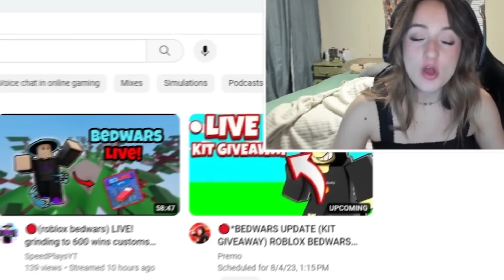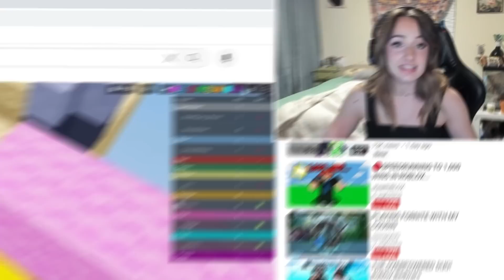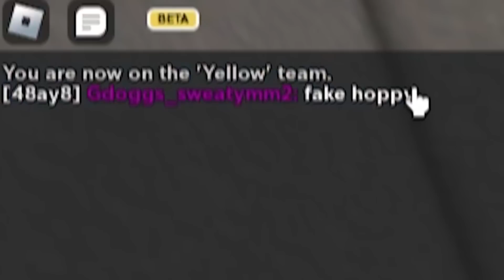I Became The BOWMASTER in Roblox BEDWARS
In this video I became the new Roblox BedWars Bowmaster. I sucked. WOOOOOOOOOOOOOOOOOOOOOOOOOOOOOOOOOOOOOOOOOOOOOOOOOOOOOOOOOOOOOOOOOOOOOOOOOOOOOOOOOOOOOOOOOOOOOOOOOOOOOOOOOOOOOOOOOOOOOOOO!

Should i play brookhaven?